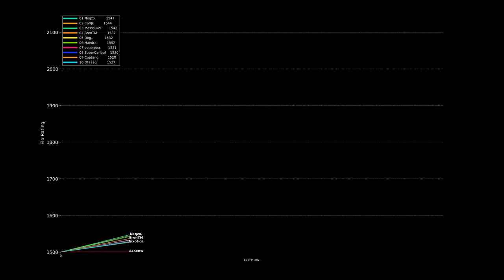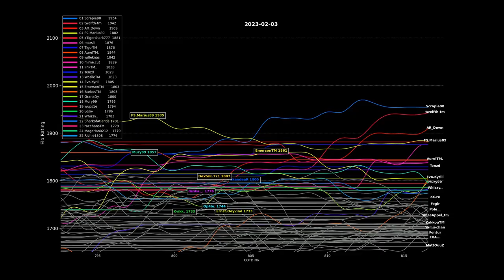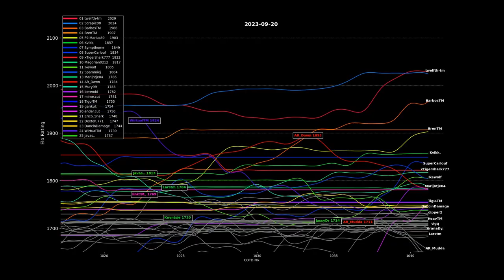Trackmania2020 COTD Elo history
Grab data from the first 3 years of COTD Div 1 and then:
Treat each div1 match as a round robin tournament, where each player beats everyone lower ranked than them and loses to everyone higher ranked so that we can have a matrix of 1v1 comparisons.
Then we feed this into the Elo rating system with initial Rating values of 1500 for everyone, and update everyone's changes per match simultaneously.

Almost 3,600 users have made div 1 at least once, and there have been almost 1,100 matches. That's a lot of data

In the video, instead of tracking direct Elo at each point, a running average is calculated based on the past 10 results to smooth out the graph.

To appear on this graph you have to:
- Have at least 10 division 1 appearances
- Have been active once in the month leading up to the date shown
- Have a high enough Elo to be picked up by the algorithm's automated priority system
- Only the top 25 will appear on the ranking list of the top left

If you want to spot yourself or someone else, it might be necessary to play at a lower speed.

Anyone with a strong run of strong results (top 16s, etc) over 8+ games will probably appear on here. I recommend checking for good results on the COTD tab of the website trackmania.io if you want to try and find yourself.

Maintaining an Elo around 1500 requires averaging roughly 32nd
Maintaining an Elo above 1700 requires roughly averaging 22nd
Above 1850, this goes up to around 13th
Above 2000, averaging top 8 or so is necessary
The maximum possible Elo is probably around 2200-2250.
Anyone above 1700 is strongly punished for ~40th or below. This makes it difficult to stay rated this high.

Division 2, Qualifying, etc are not counted here. COTN/COTM (rerun tournaments) are not included here. Only the final position in Division 1 of the main COTD.
It could be possible to calculate for these but I think its generally accepted that the most prestigious part of COTD is the main div 1 COTD win, rather than anything else.

General criticsms:
- no punishment for failling to get div 1
- "troll" COTDs are included
- Not everyone takes COTD that seriously
- The opt-in nature of COTD means that the system can be "cheated" slightly by players only playing maps or styles they are very good at
- Elo itself has problems
- Some data is missing or unrecoverable

#1 lead changes (automatically generated):
Sapirlipopette - 0:00
AffiTM - 0:01
BrenTM - 0:04
F9.Marius89 - 0:05
Gwen_TM - 0:09
BrenTM - 0:11
sh0rty.de - 0:13
Scrapie98 - 0:17
BrenTM - 0:18
F9.Marius89 - 0:26
BrenTM - 0:27
DexteR.771 - 0:32
BrenTM - 0:34
F9.Marius89 - 0:38
MiGuzuEnUnPuzu_ - 0:44
CarlJr. - 0:45
Sympthome - 1:10
GranaDy. - 1:11
Sympthome - 1:15
EnerValencia - 1:16
GranaDy. - 1:17
Scrapie98 - 1:18
BrenTM - 1:29
Scrapie98 - 1:37
racehansTM - 1:42
Scrapie98 - 1:46
BrenTM - 1:50
racehansTM - 1:52
AR_Down - 1:53
GranaDy. - 1:57
Mawi._ - 2:01
linkTM_ - 2:02
Scrapie98 - 2:03
BrenTM - 2:08
AurelTM. - 2:12
DexteR.771 - 2:13
Mury99 - 2:20
Scrapie98 - 2:21
twelfth-tm - 2:29
WirtualTM - 2:30
twelfth-tm - 2:31
Scrapie98 - 2:36
Pole__ - 2:39
Scrapie98 - 2:40
Mury99 - 2:41
twelfth-tm - 2:44
Scrapie98 - 2:45
Scrapie98 - 2:47
DexteR.771 - 2:56
twelfth-tm - 2:58
Mury99 - 3:00
Scrapie98 - 3:03
twelfth-tm - 3:16
xTigershark777 - 3:18
Mury99 - 3:19
Scrapie98 - 3:22
F9.Marius89 - 3:25
AR_Down - 3:33
twelfth-tm - 3:34
AR_Down - 3:42
Scrapie98 - 3:43
AR_Down - 3:48
twelfth-tm - 3:49
Scrapie98 - 4:03
twelfth-tm - 4:04
Scrapie98 - 4:05
twelfth-tm - 4:06
BarbosTM - 4:08
twelfth-tm - 4:09
BarbosTM - 4:10
Scrapie98 - 4:11
F9.Marius89 - 4:12
Scrapie98 - 4:15
twelfth-tm - 4:16
Scrapie98 - 4:27
twelfth-tm - 4:31
F9.Marius89 - 4:33
SuperCarlouf - 4:36
BrenTM - 4:42
Spammiej - 4:43

Antonio Vivaldi - Violin Concerto in G minor, Summer, Presto
John Harrison

Antonio Vivaldi - Winter Movement 1
public domain
Performed in musescore